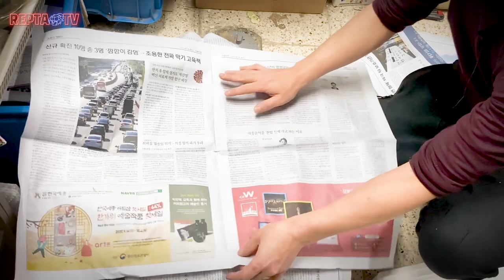[방탄 포장] 세상 어디에도 없는 완전무결 타란튤라 포장방법을 공개합니다.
여름철 폭염 및 겨울철 택배배송시 타란튤라의 안전을 최우선하여 만든 방탄포장, 오직 렙타일리아에서만 가능한 노가다 포장의 끝판왕!!

방탄시스템[여름철 영상35~40도 , 겨울철 영상2도~ 영하10도까지] 포장 :